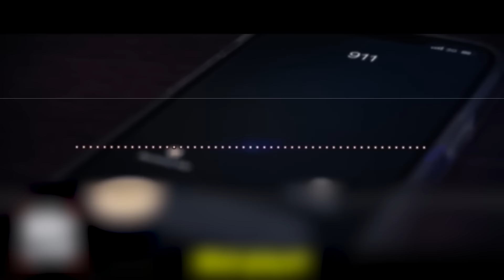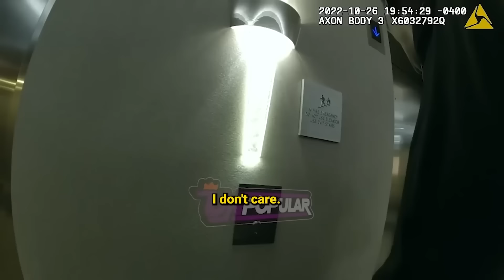7 Creepy Suspects Who Get Caught In The Act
When individuals are caught in indelicate acts, the officers are stunned and struggle to believe such behavior in public. From a woman who walked naked and showered in public to a man who broke into a house to satisfy his secret desires.

This video chapter shows:
00:00 Intro
00:47 Incident 1
13:43 Incident 2
25:36 Incident 3
49:18 Incident 4
01:05:50 Incident 5
01:12:06 Incident 6
01:20:54 Incident 7